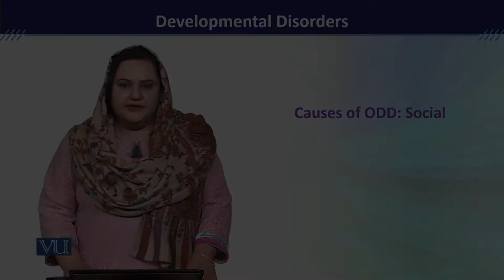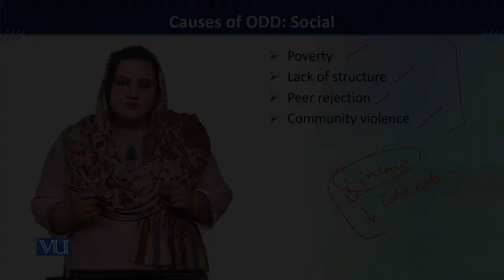PSY613_Topic045 | Developmental Disorders